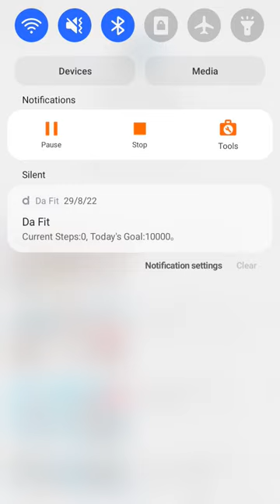vtraten mu je na braco gajić kanalot